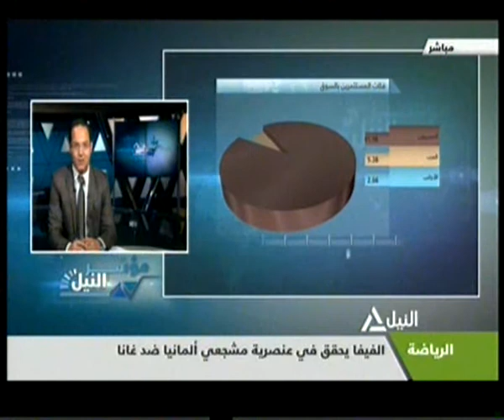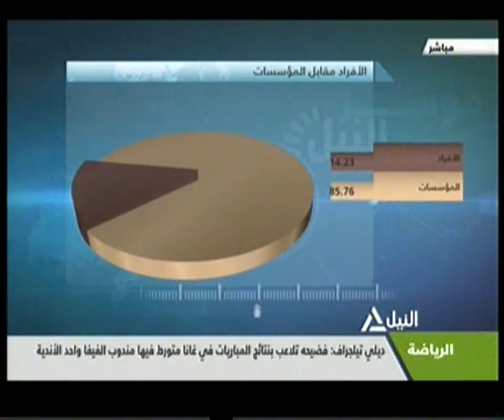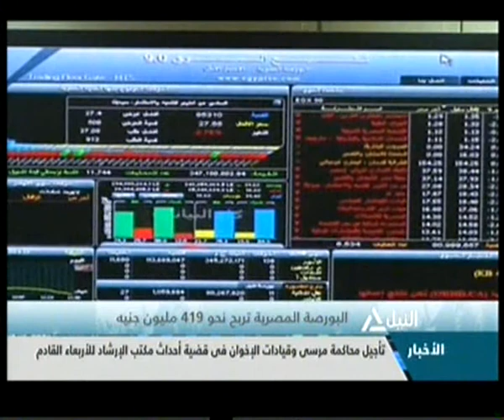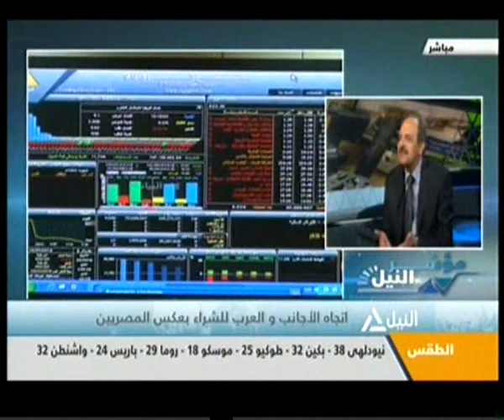مؤشر النيل 23-6-2014